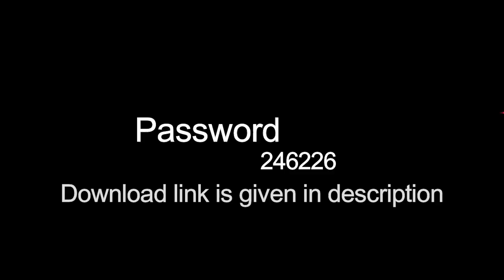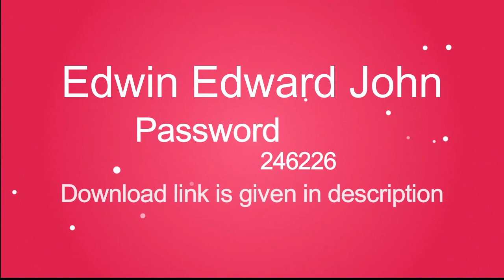2019 Wedding Album PSD Templates ........12x24 Vol 9 | New Designs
9 Psd Templates 12x24